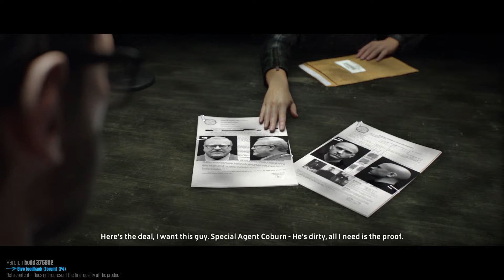Ghost Ride the Whip